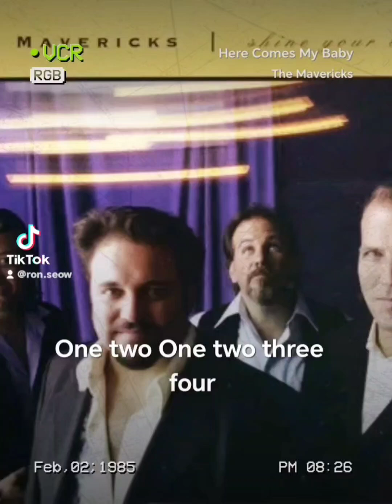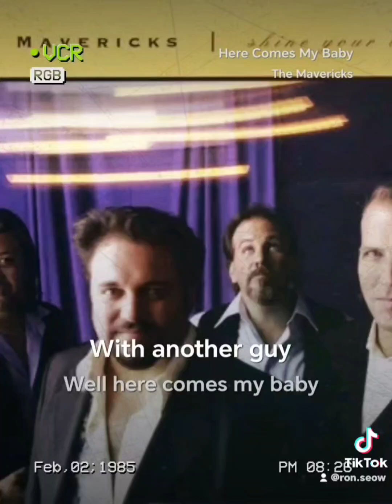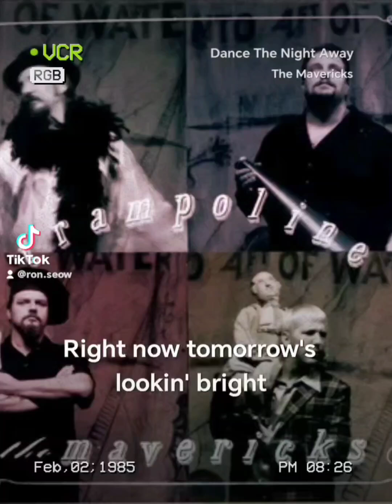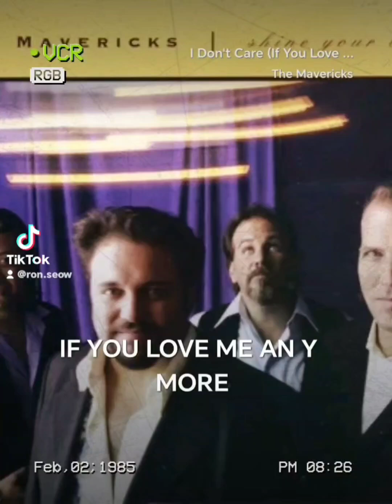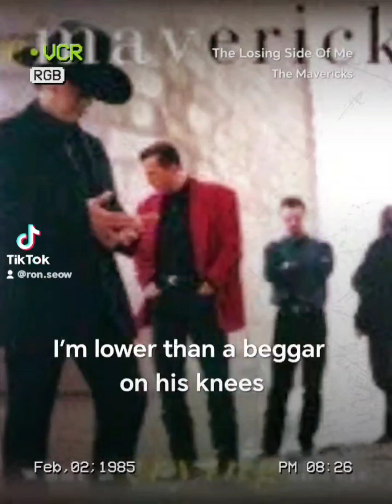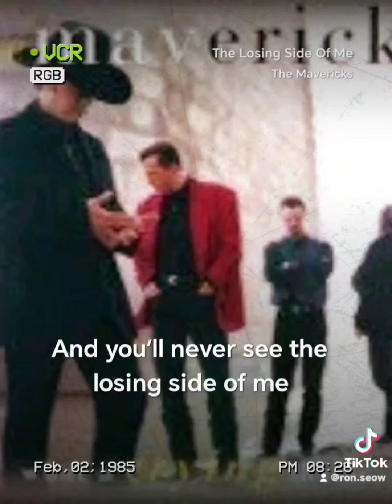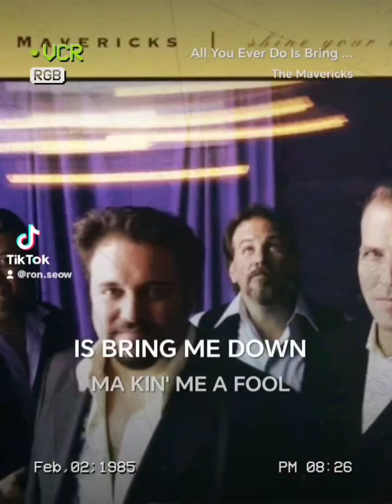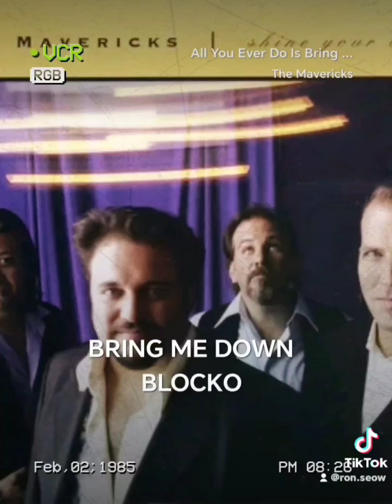Medley Mavericks - Ronnie Soul